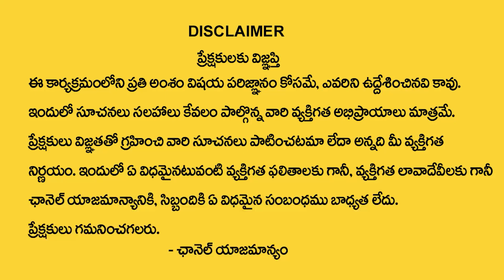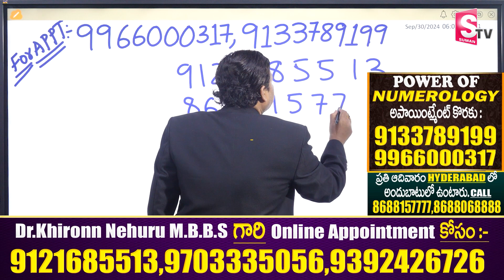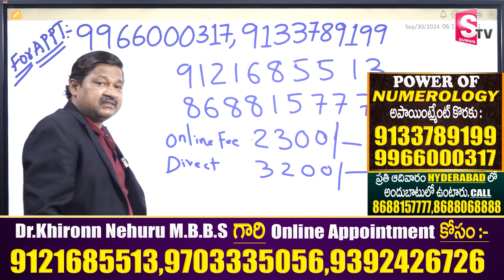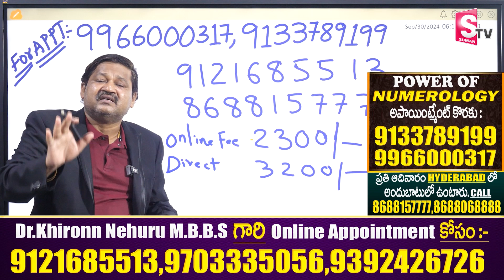మీ పేరులో 8 లెటర్స్ ఉంటే..! | Numerologist Dr KHIRONN NEHURU